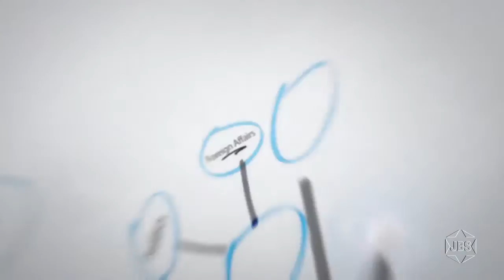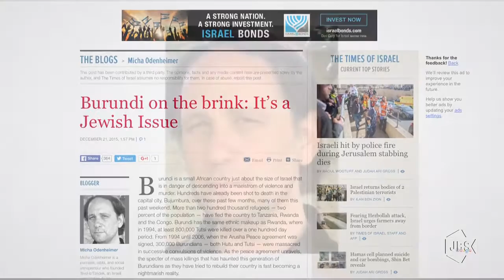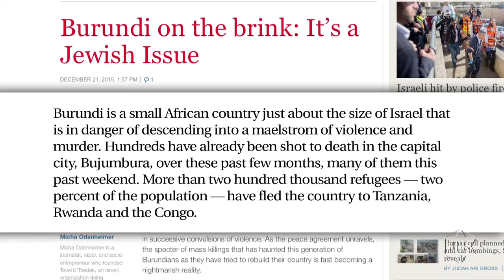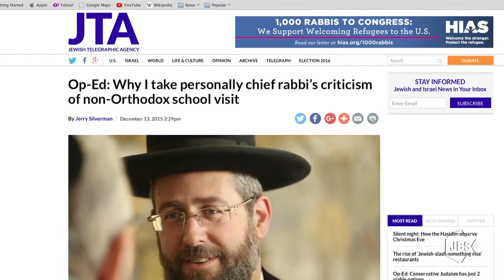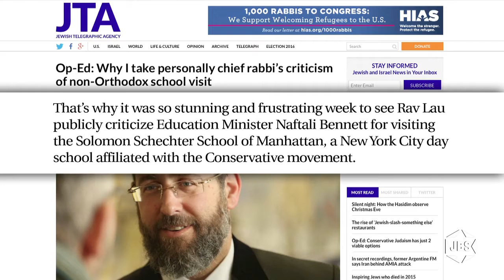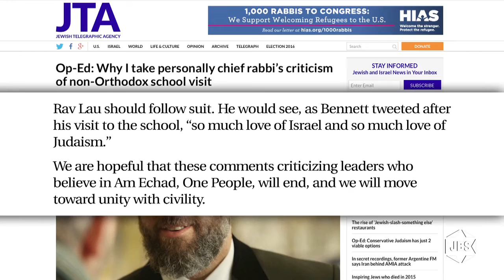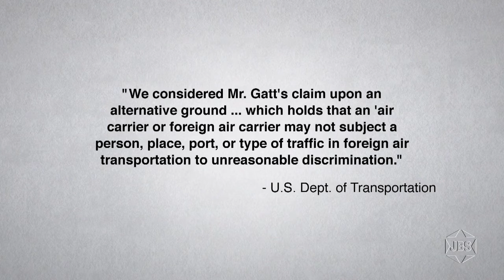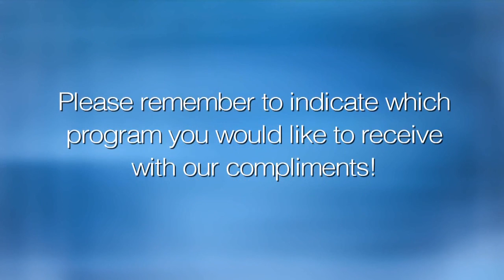Thinking Out Loud with Micah Halpern - Episode 47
Syndicated journalist Micah Halpern ("The Micah Report" online) focuses on Saudi Arabia's coalition to fight ISIS - on this episode of "Thinking Out Loud" on JBS.